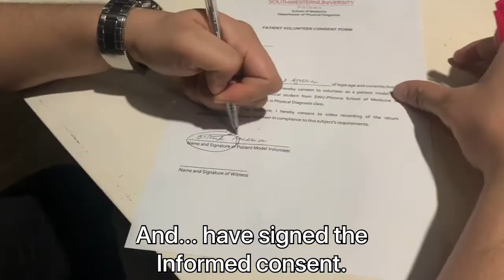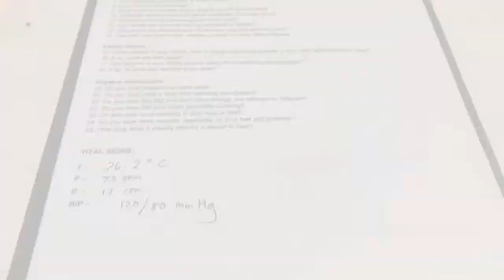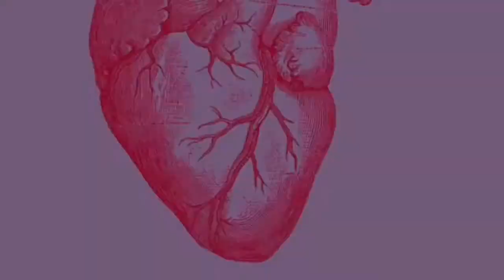OSCE: Cardiac Examination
This is my video submition for our “Physical Diagnosis” subject.
This is more of a school requirement, rather than a real instructional video.